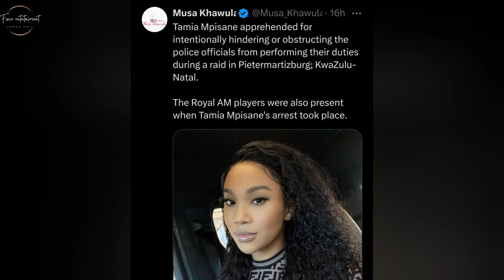Mamkhize's home raided her daughter in law Tamia Mpisane Arrested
Mamkhize's home raid.